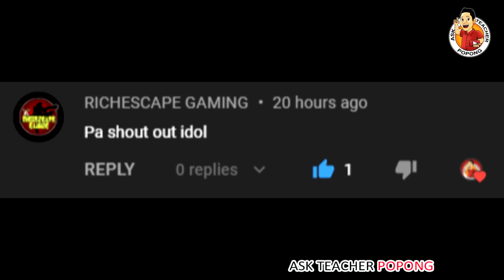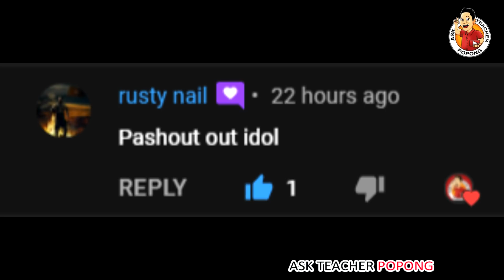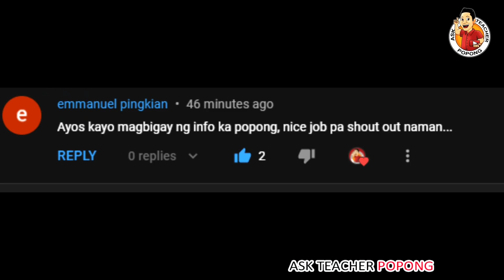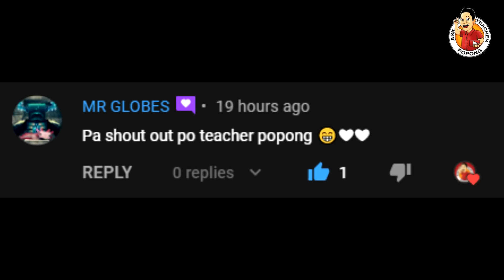🔴 PART 53 : A-N-G SPY Jet Ng China ! Huli Kayo BALBON !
ABOUT THE VIDEO : Dito sa video na ito ay pag-uusapan naman nating itong patungkol dito unknown aircraft na pumasok sa Bolinao Pangasinan at sa Sorsogon sa Bicol .

Past Topics I made :
Ginto sa Africa
Bakit Naging Ganito Buhay ni Keanu Reeves ? ( Neo / Matrix  / Jonh
Ganto Katapang ang Presidente ng Bansang Taiwan
Japan America USA France Australia Military Drill Exercises  / sanib-pwersa /
Mga Bagong Helicopter ng Philippine Air Force Dumating Na ! ( Sikorsky s70i / S-70i / s-70 / S70 Helicopter / Blackhawk Helicopter /  Issue about Cancelled Canada Helicopter Deal ) President Rodrigo Duterte o si Noynoy Aquino ?
Ang Trahedya ni Errol Spence Jr . The Tragedy of Errol Spence Jr
Stadium ni Quiboloy Matatapos Na !
Breaking News !
U.S USA Aircraft Carrier Shock Test
Posibleng Pumalit Kay Kim Jong Un !
C-130 Crashed / C 130 Airplane Crashed / Philippine Military C-130 Crashed in Jolo Sulo /  Nurse Lieutenant Sheena Tato
Manny Pacquaio vs Errol Spence Jr
Black Box of C-130 Nakuha Na sa Crash Site !
China Dump Waste in South China Sea / West Philippine Sea
Floating Instrument Platform ng America
Chinese Communist Party 100 Years Anniversary
Antonio Margarito to Manny Pacman Pacquiao Fight to Errol Spence Jr .
Senator Manny Pacman Pacquaio Tinanggal na sa PDP LABAN
Senator Manny Pacman Pacquiao PDP-LABAN issue
500 BILLION DOLLARS NETWORTH o Yaman ni Russian President Vladimir Putin
Flood in China / Zhengzhou Henan Province China
Pagbaha sa China / Dam Collapsed China
Hidilyn Diaz Tokyo Olympics Prize Money for Gold Medal in Weightlifting
Mga Atleta sa North Korea / The North Koreans Athletes in Olympics
North Korean SPY in Olympics
Guo Wengui ( Guo Wen Gui ) Mile Kwok Kinakatakutan ng China
Ang Lalakeng Kinakatakutan ng China Ngayon
Jack Ma , Jimmy Lai VS Xi Jinping
Microchip implanting in Dubai
Jackie Chan to Join Chinese Communist Party CCP Group of Xi Jinping
Manny Pacquiao vs Errol Spence Jr. Cancelled Withdraw
Manny Pacquiao Vs Yordenis Ugás / Ugas Full Live
The Money Manny Pacquiao will get  VS Yordenis Ugás
john riel casimero Quadro Alas  vs guillermo rigondeaux
Casimero Earning / Money Earnings
Coach Freddie Roach
Manny Pacquiao Earnings Money Prize
Yordenis Ugas Life Story
Mahal Death / Dead Noemi Tesorero
Manny Pacquiao Stadium / Arena
Spy Aircraft  / Jet / Plane na Detect ng Philippine Air Force